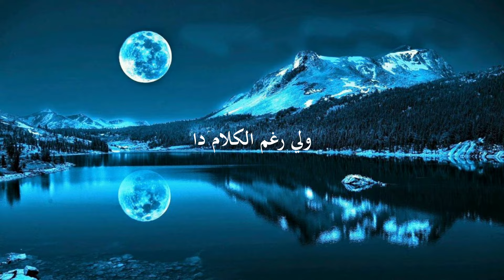رامي صبري - حياتي مش تمام - بدون موسيقى مع الكلمات